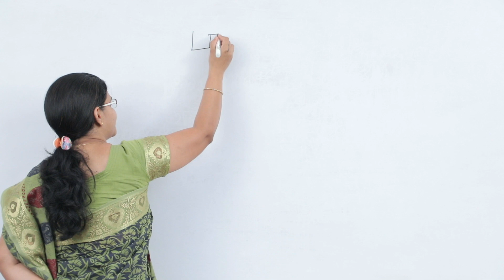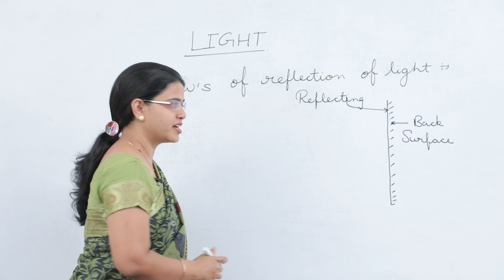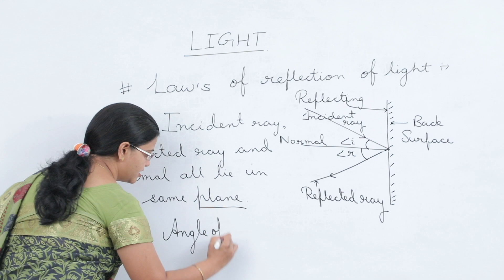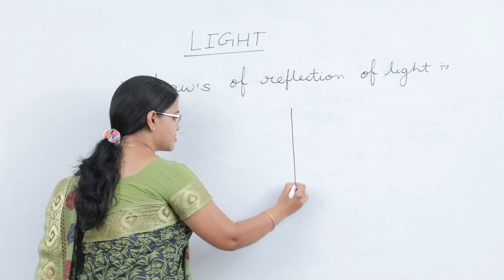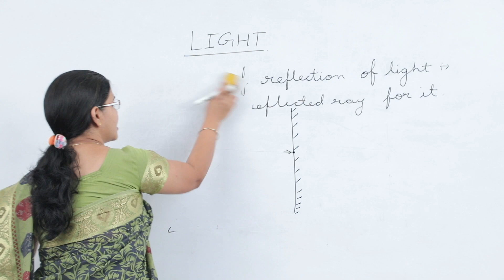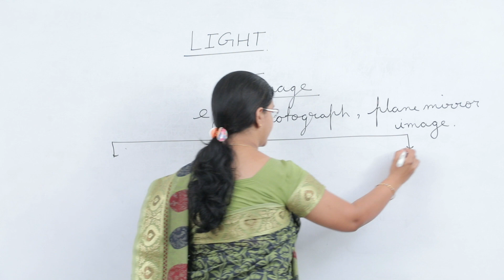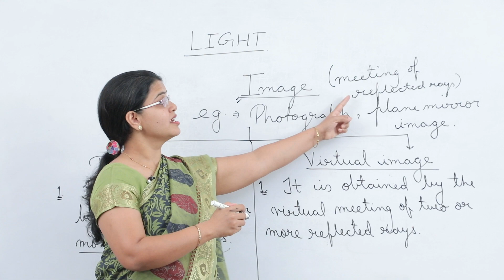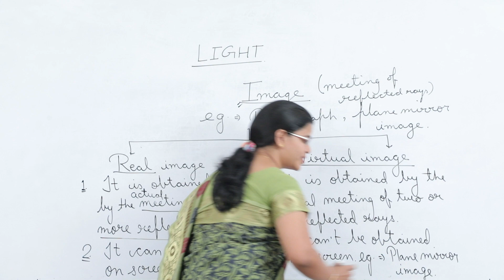Class X ( SCIENCE) - LIGHT - LECTURE 3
✔️ Class: 10th
✔️ Subject: Science
✔️ Chapter: Light - Reflection and Refraction
✔️ Topic Name: LAWS OF REFLECTION AND IMAGES

Here are Key Moments of the video: 👇

00:00 Intro
00:14 Recap
00:46 Laws of reflection
08:51 Image (Real and virtual image)
16:16 Outro

Chapter 11 : HUMAN EYE AND COLOURFULL WORLD